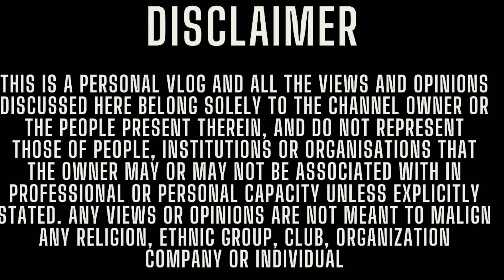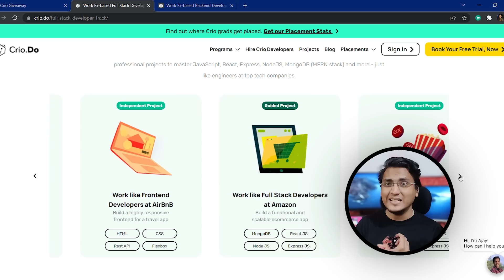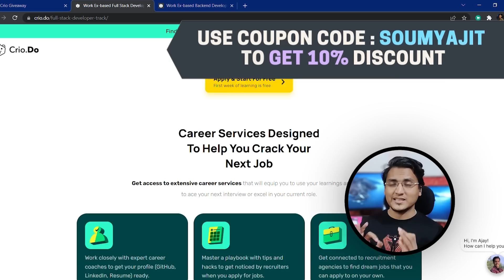Hiring Freeze in FAANG & Start ups | Recession in Software Industry 2022 - By a FAANG Hiring Manager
Did you know Google has paused hiring for the next 2 weeks and has also significantly slowed dow on its hiring needs for the rest of the year! Not only this, Facebook has decided not to give PPO offers to its interns right now and also has an hiring freeze present. 💔💔

There are a lot of different companies small and big who has started to either lay off existing employees or have a hiring freeze present or have strict mechanisms of performance reviews so that, they can actively identify non performers and fire them!

But why all of a sudden this is happening when just 6-9 months back, the entire IT industry was booming!

What led to all this and which companies have started adopting such policies!

To know all about the current IT situation and the impending recession and how the software industry will fare do wait for this Saturday!

Project based learning with hands on assignments and placement assistance

timestamp
0:00 - Intro
1:28 - Why hiring freeze & massive layoffs suddenly
7:17 - What happened to Indian Start ups? 11K+ laid off
10:08 - Faang hiring freeze status?
13:39 - Impact on the tech industry

Jobs abroad
Europe jobs
SDE expectation
Job description
Tech Resume
Tech jobs
Microsoft salary
Adobe salary
Adobe india
Compensation detail
High paying jobs
Soumyajit bhattacharyay
Facebook salary
Uber offers
Negotiations
Uber India
Top MNCs
Coinbase India
Arcesium india
Arcesium salary
WLB
Intuit India
Intuit engineer India
Intuit salary
Negotiate salary
Salary increment
Salary hike
salary negotiation tips India
Salesforce india
Salesforce levels
Adobe engineers
Microsoft jobs
Google jobs
Google engineers india
Salary
Salary bands
Tech compensation
google interviews?
google compensation bands
tech salary
top 10 companies
Recession
Layoffs
London tech companies
Frontend interviews
DSA in Frontend
System design in front end